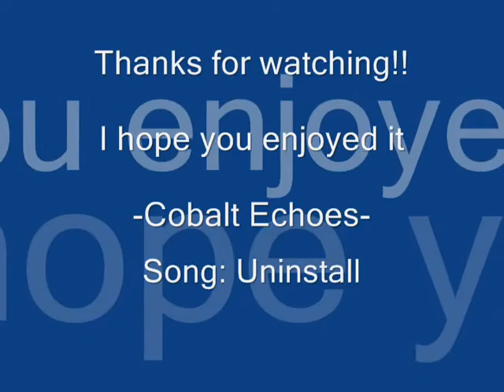Valiant Core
Yet ANOTHER video from me in which I have no theme for at the moment aside from the lyrics and the lame thoughts of a "trailer" of the game but oh well I like it.